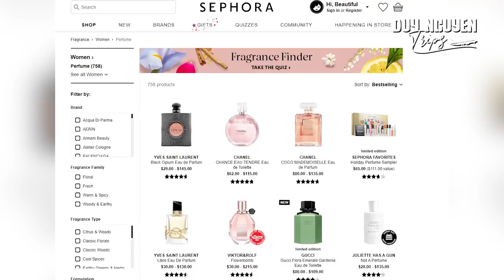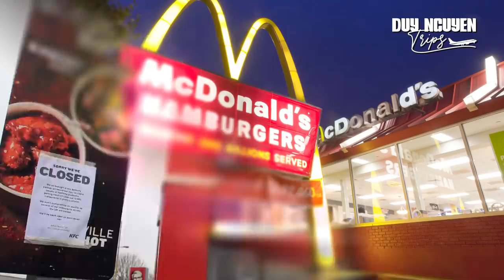Bí Quyết Ăn Fast Food Hamburger Không Tăng Mỡ 6 Múi Du Lịch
Những hiểu biết sai lầm về Fastfood, Duy Nguyễn phân tích các loại thức ăn nhanh ở Mỹ, cách ăn uống heathly không tích mỡ cơ thể lean khi đi du lịch xa.

Địa chỉ:
♦ BBT Hiệp Phú: 10 Trương Văn Thành, phường Hiệp Phú, quận 9, TP HCM
♦ BBT Hiệp Thành: 535 Lê Văn Khương, Hiệp Thành, Quận 12, TP HCM
♦ BBT Quận 7: 102 Lý Phục Man, Phường Bình Thuận, Quận 7, TP HCM